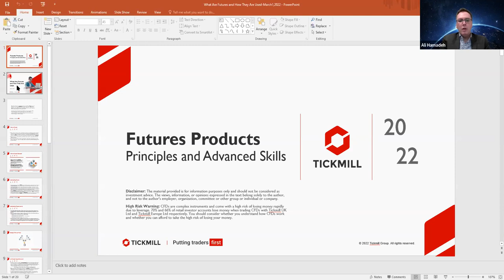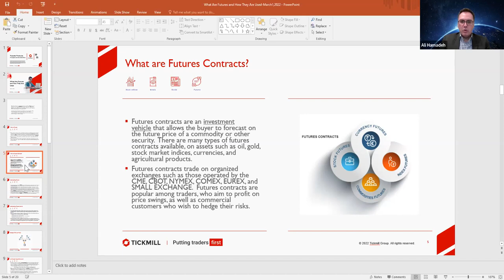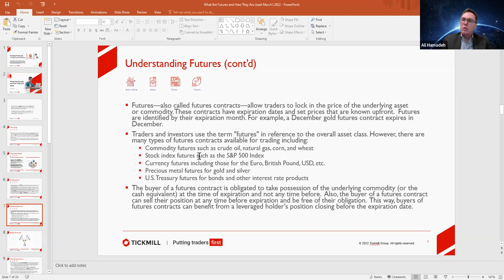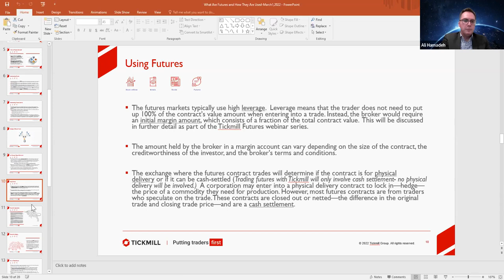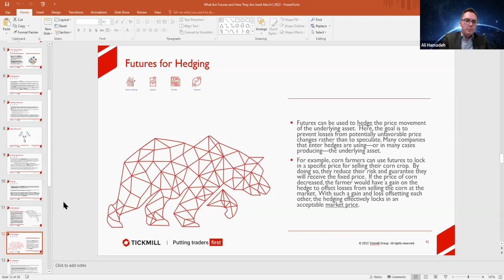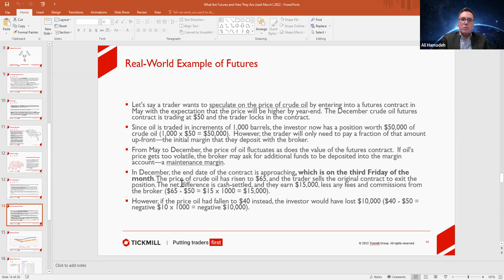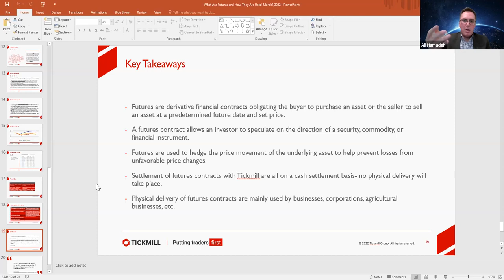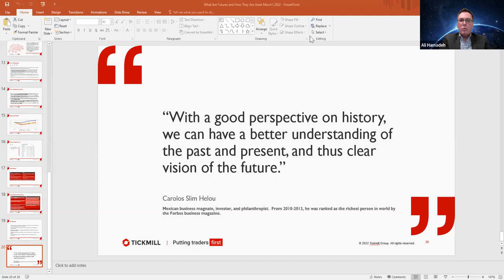What are Futures and how they are used? | Live webinar with Ali Hamadeh